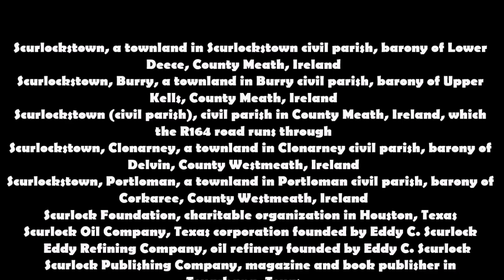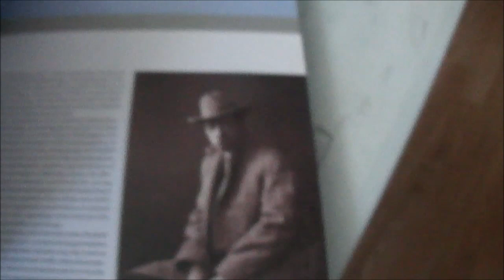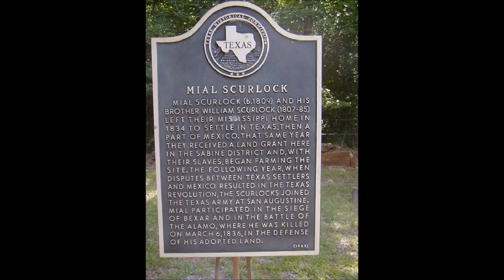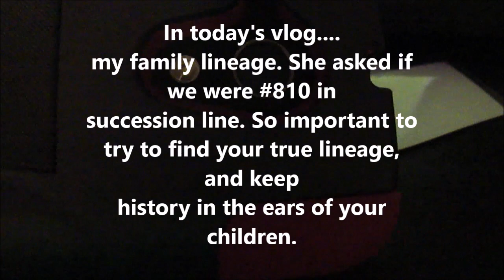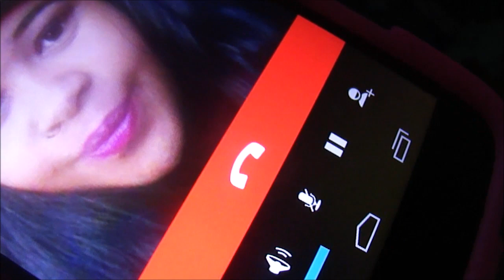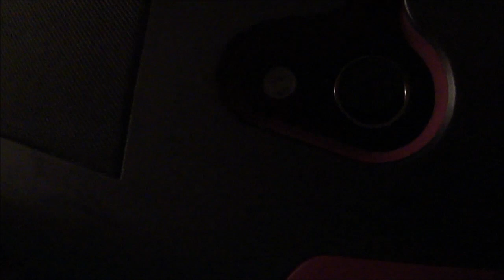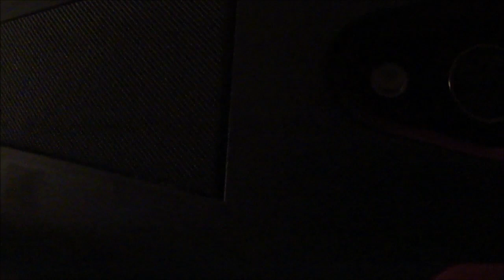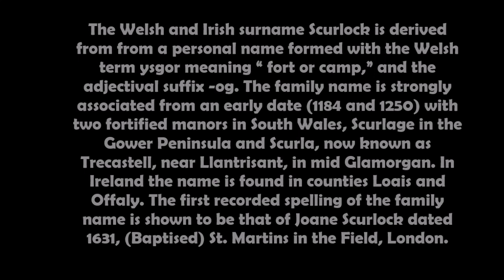Reaching Back in History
Our family name ties us very deep. We have determined that everyone carrying the name Scurlock is related, no matter the race.
We are a melting pot of a clan!